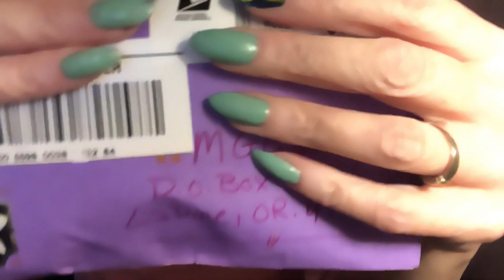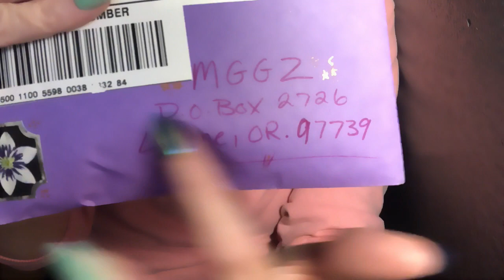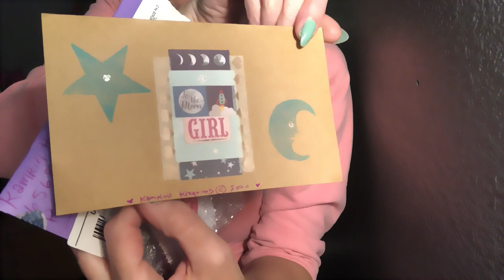Mail Truck! Art and Friends Show and Tell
LOL. Hope your day was calm.
Wasn’t that Moon cute?! So many to choose from, I’ll be going back soon. She’s very creative and her designs are unique and quite honestly, ASMR inducing for me.  She’s also a friend...

Mailing address
POB 2726
La Pine, OR 97739

Quick Link to my last video.
Sister Does Your Makeup ASMR
Mailing address
POB 2726